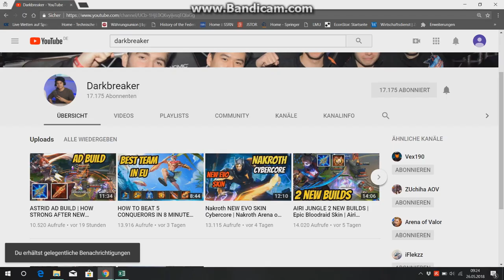KRIKNAK OP AFTER NEW PATCH!! | BEST BUILD FOR KRIKNAK NOW | Arena of Valor Kriknak Gameplay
Arena of Valor Kriknak Gameplay. Kriknak OP after new Patch. Insane Damage.